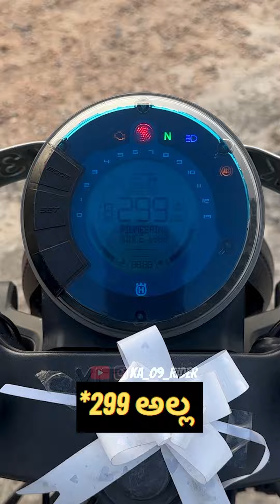KTM ಗಾಡಿ Husqvarna body 🤗